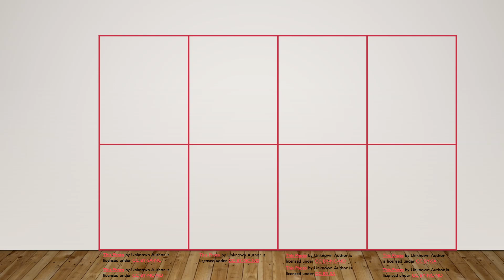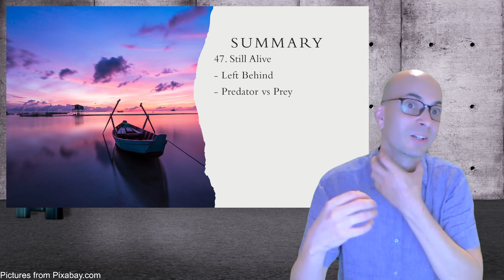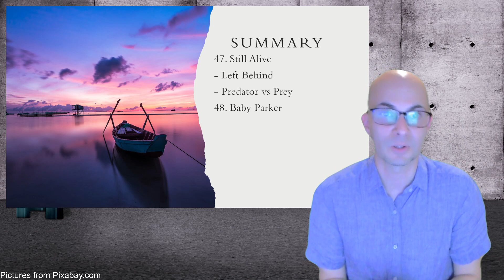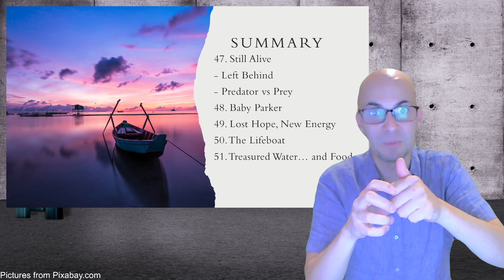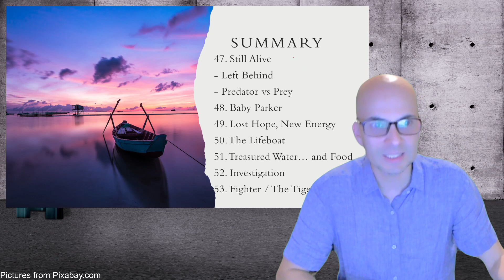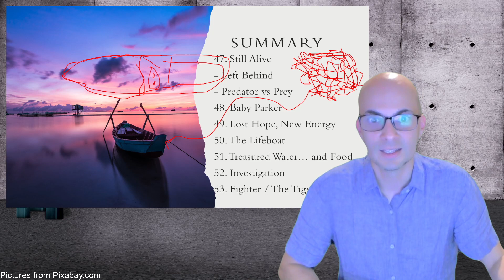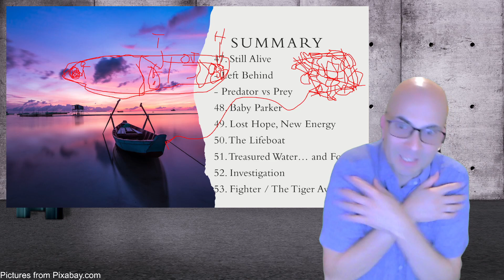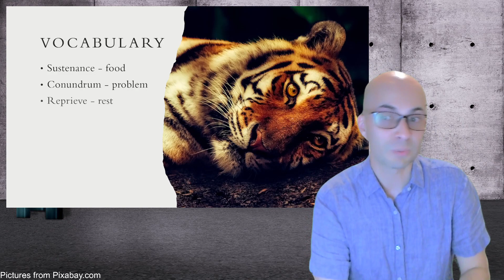Book Club Preview: Life of Pi - Chapter 47 - 53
This video summarizes a chapter of Life of Pi looks at some vocabulary and asks some discussion questions.